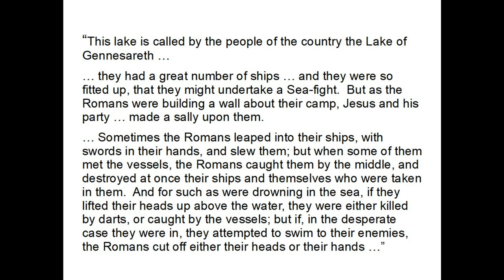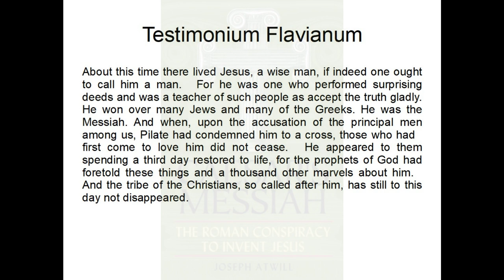Roman Government Theories: Atwill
A look at Joseph Atwill's theory given in his book Caesar's Messiah